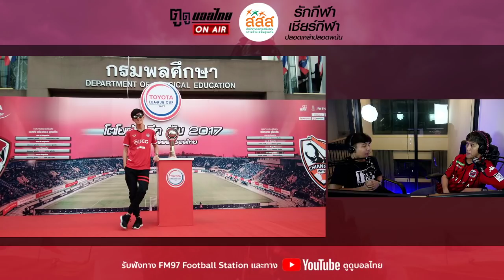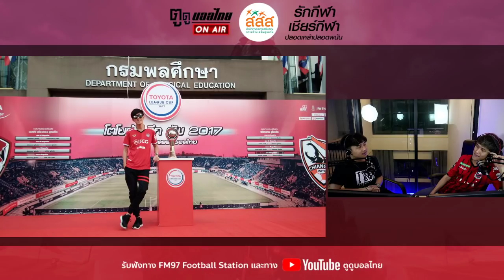สมาคมเตรียมกู้เงิน เพื่อกู้วิกฤตไทยลีก!!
▶️ กวินทร์บินแล้ว ประเดิมชัยกับซัปโปโร
▶️ ลีกคัพ ยกเลิก? T3 พักทีมเพียบ
▶️ สมาคมเตรียมกู้เงิน เพื่อจัดบอลลีกต่อ
📌 ชาวตูดูบอลไทย สนับสนุนรายการได้แล้วผ่าน 2 ช่องทาง
1. ส่งดาวผ่าน Live โดยการกดปุ่ม ดาว ข้างช่องคอมเม้น
2. สมัครสมาชิกรายเดือน เพื่อรับชม Content พิเศษ และลุ้นของรางวัล
วันพุธ 5 ทุ่ม-เที่ยงคืน